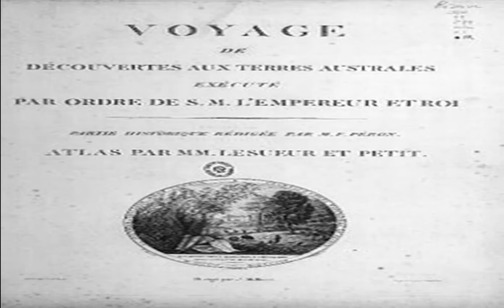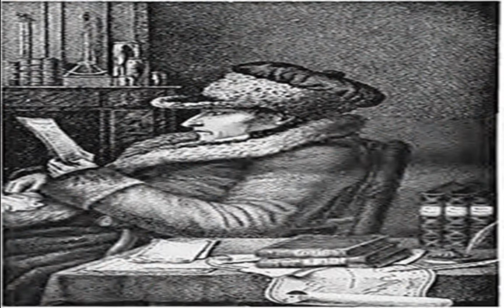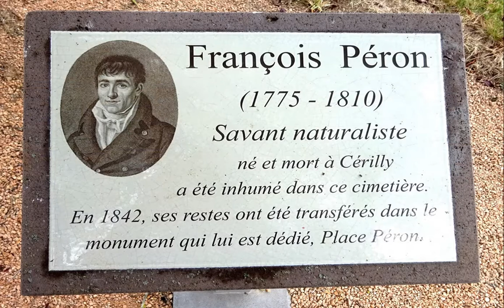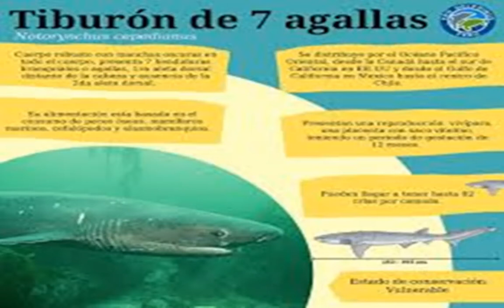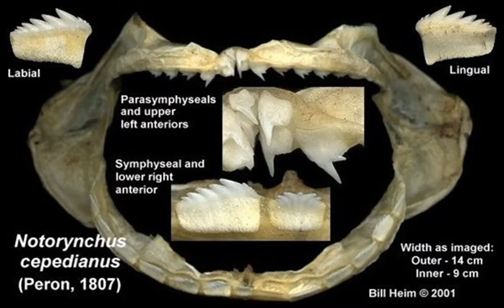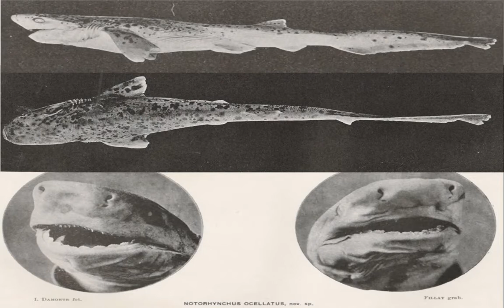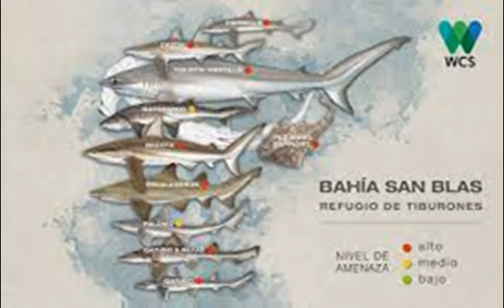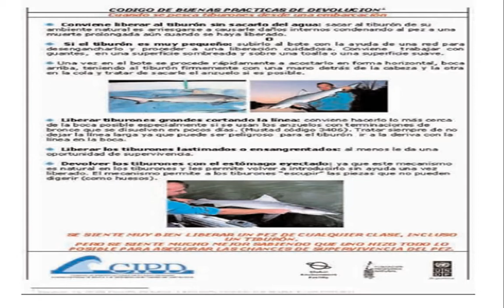TIBURÓN GATOPARDO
El tiburón gatopardo fue descrito por François Auguste  Pèron en 1807. Su nombre científico es Notorhynchus cepedianus y pertenece a uno de los órdenes más primitivos de tiburones actuales (Hexanchiformes), el cual tiene solo seis especies. Una de las características distintivas de estas especies es que poseen entre seis y siete aberturas branquiales (a diferencia de las 5 usuales en tiburones y rayas) y una sola altea dorsal retrasada. Y el gatopardo se caracteriza por ser, junto a Heptranchias perlo (conocido por nosotros como tiburón de siete branquias), una de las dos únicas especies de tiburón que tienen siete branquias por atrás de la cabeza a ambos lados del cuerpo.
El gatopardo se distribuye en los mares templados de todo el mundo, menos en el Océano Indico y en el Atlántico norte, con un rango de profundidad que va desde la costa hasta cerca de 600 m.
En nuestra región habita desde el sur de Brasil hasta el extremo sur de nuestro país, el Canal de Beagle, apareciendo por el Oceáno Pacífico en las islas del sur de Chile.
Se distingue por poseer un “hocico corto” y manchas negras, grises y blancas esparcidas por el cuerpo, y también por ser un predador tope de la cadena trófica, ya que se alimenta de lobos Y elefantes marinos y de delfines. Por la dieta de los adultos, se lo compara con el tiburón blanco.
Estos grandiosos tiburones atacan en forma solitaria o en grupos, pero también se alimentan de animales muertos. Como otras especies de tiburones de gran tamaño, a medida que crecen modifican su dieta y consumen más mamíferos marinos que los peces que les servían de alimento en los primeros años de su vida.
Tiene unos afilados dientes inferiores en forma de serrucho, que usa para cortar, y los superiores en forma de púas, que le sirven para sujetar las presas; por ello corta y traga en trozos las pequeñas presas, y saca grandes bocados dando una vuelta sobre sí mismo de las presas mayores, dejando heridas perfectamente circulares.
Las hembras llegan a los casi 3 m metros de largo y más de 100 kilos de peso, aunque las tallas más comunes son de 2 metros y medio…. y alrededor de 90 kg. Vale remarcar que buena parte del peso de estas hembras se debe a las crías u ovocitos en su interior; al ser una especie vivípara presenta entre 50 y 100 ovocitos. Entonces, es posible que un animal en reposo reproductivo pueda pesar 20-30 kg menos. Los machos, por su parte, son más chicos y llegan aproximadamente a un poco más de dos metros de largo y 50 kg de peso. Un gatopardo macho alcanza su madurez sexual, en promedio, cuando miden algo más de un metro y medio, mientras que las hembras comienzan a reproducirse cuando llegan a los 2 metros y 20 cm. Es agresivo cuando se le provoca, y en aguas abiertas está considerado potencialmente peligroso para las personas.  Ha atacado a buzos estando en cautiverio y puede estar involucrado en algunos ataques de tiburones frente a California, Sudáfrica y también en nuestro país.
A menudo es capturado por pescadores desde la orilla, ya que habita aguas costeras, rías y bahías. El tiburón gatopardo es una de las especies más buscadas por los pescadores deportivos aunque está considerado como una especie vulnerable de acuerdo a la Lista Roja de la Unión Internacional para la Conservación de la Naturaleza (UICN) debido, principalmente, a la falta de normativas que regulan la pesca recreativa con sacrificio donde no las hay, así como a la falta de cumplimiento donde sí hay, razones por las cuales está cada vez más amenazado en el mar argentino.
Textos, edición audiovisual y voz: Luis Nogueira
Edición de audios: Guido Nogueira
Supervisión de textos: Gustavo Chiaramonte.
Audios de las cortinas:
Tiburcios: Guido Nogueira
Calipso del Museo: Guido Nogueira
"Los muchachos peronistas" por Hugo el Carril
Dibujos de Perón: Pablo Benedini